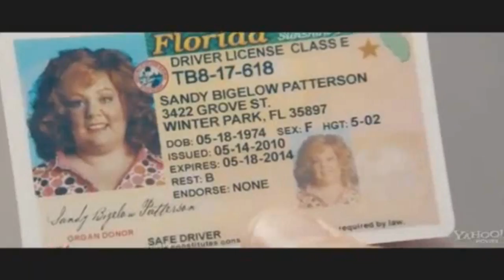Identity Thief Film Review - Media Pick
MediaPick reviews film Identity Thief. Carl reviews the funny action film, Steven does the vocals.